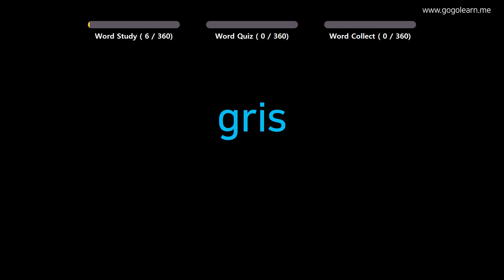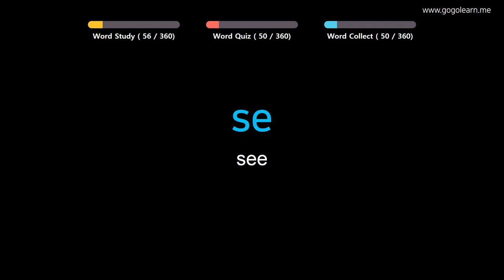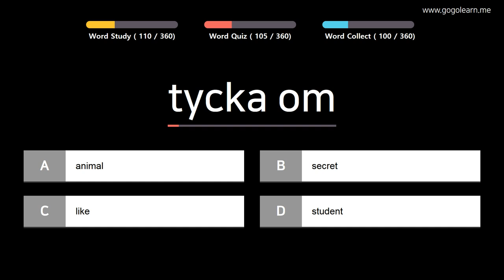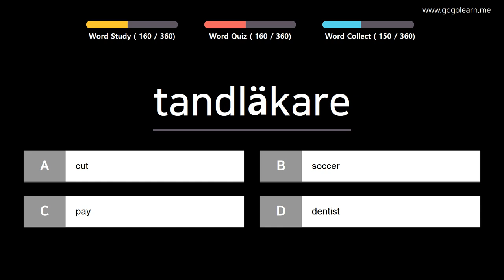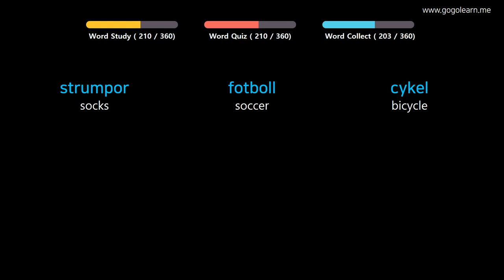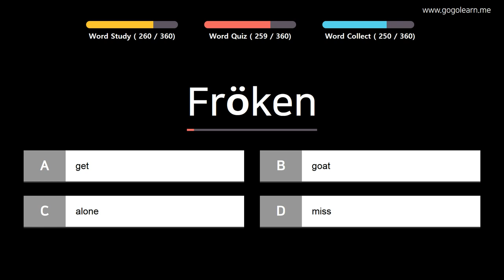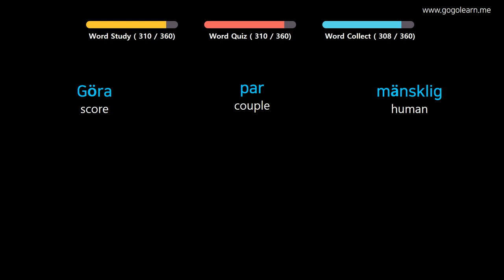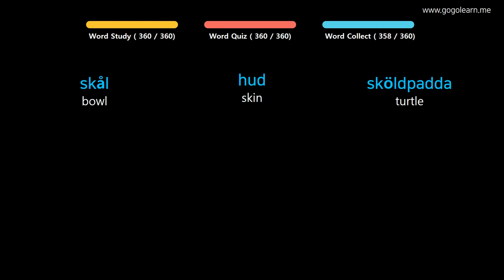Learn Swedish |Part 4: Swedish Vocabulary Primary beginner | Golearn